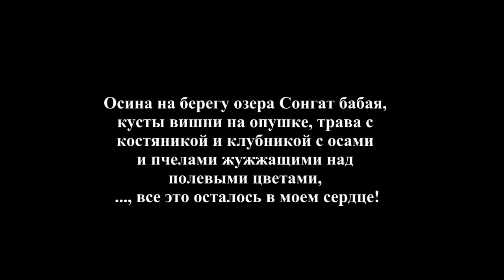Туган аулым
The clip is dedicated to villagemates of my dad, Nurulla. He was born in Mahdi (B-Dubrovnoye) vallage, southern Urals, Russia in 1927.